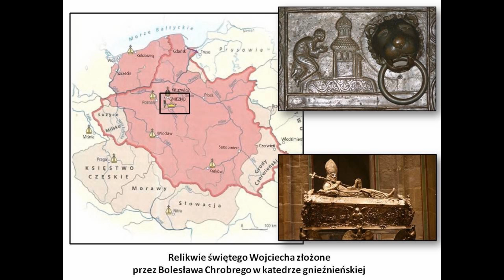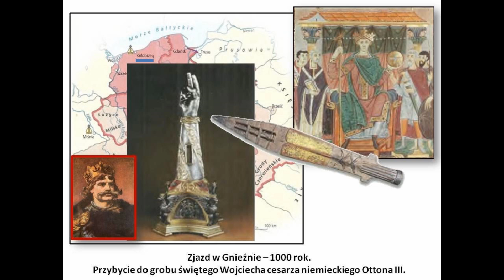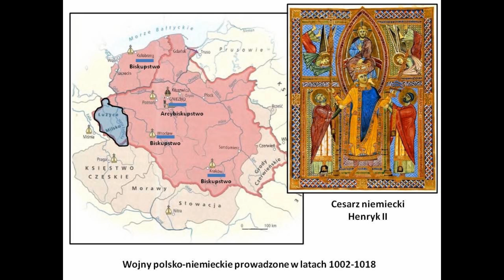Bolesław I Chrobry - film dla uczniów klas I-III PSP nr 1